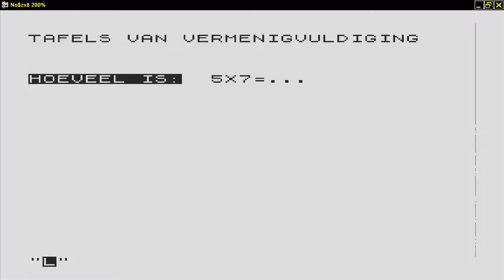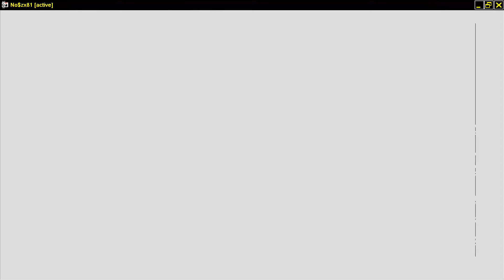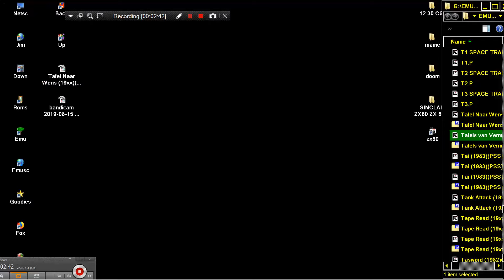Tafels van Vermenigvuldiging, De 1984Uitgverij Macosnl SINCLAIR ZX80 ZX 80 ZX81 ZX 81 Science of Cam